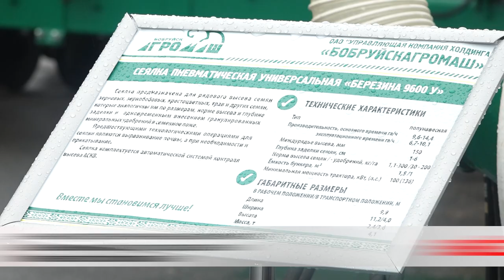Техническое оснащение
В Бобруйске прошёл семинар-совещание по вопросам подготовки кормоуборочной техники.